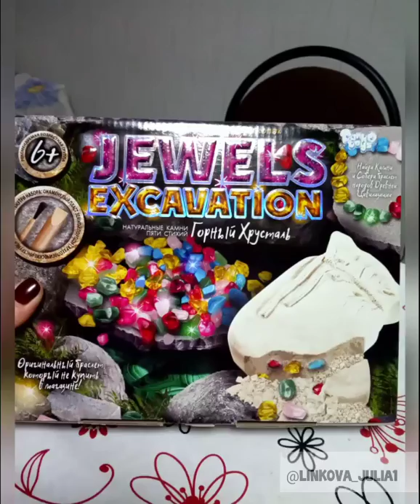МАЛЕНЬКИЙ АРХЕОЛОГ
Археолог или кладоискатель😉, можно подобрать любое определение занятию Сонюши😅
У нас на выбор было 2 варианта раскопок: скелет динозавра и сундук с драгоценными камнями, из которых, потом можно сделать 😍😍😍

А впрочем, смотрите видео там все самое интересное!
Досмотрите видео до конца и узнаете какие сокровища нашла Соня 😉💝💎
Кому-то покажется затея скучной, но на самом деле прикольно и увлекательно, но помощь родителей все равно понадобится ☝️!
2 часа ребёнок был занят и в итоге все сокровища были найдены 💎👍😊
За покупку такой классной развивашки, спасибо магазину @planeta_donetsk .